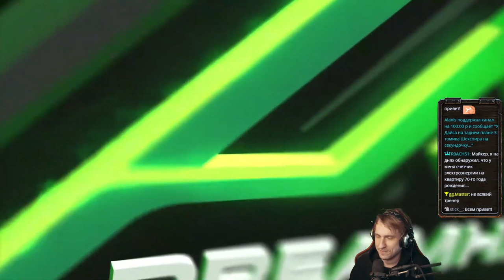Dise (HU) Ente (UD) DreamHack 2021 Winter Season с Майкером